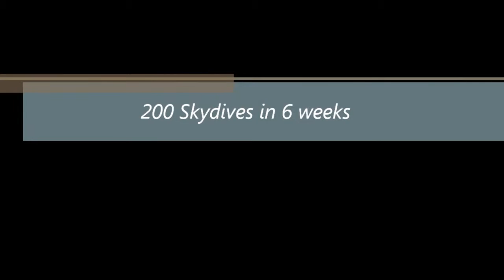200 Skydives in 6 weeks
Kamal travels to Orlando Florida to complete his training while racking up over 200 skydives to raise money for Variety Ireland - The Children's Charity.